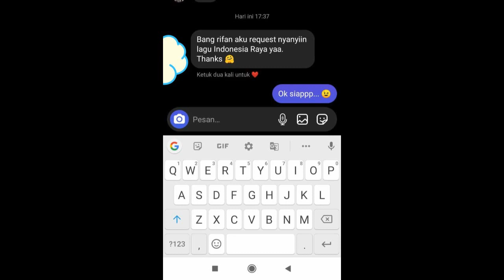LUPA LAGU KEBANGSAAN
Mungkin karena mereka sudah lama tidak melaksanakan upacara bendera...
itu juga karena menjadi salahsatu faktor gak sekolah...
mungkin sih... tapi di maklumi saja yahh